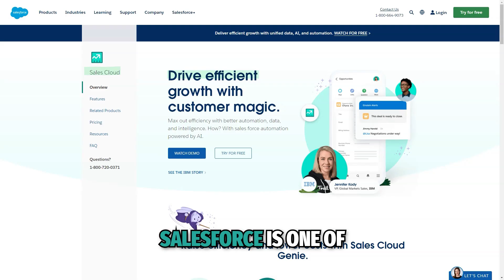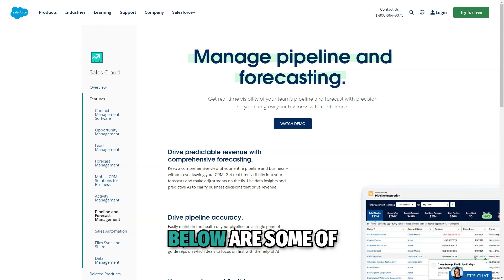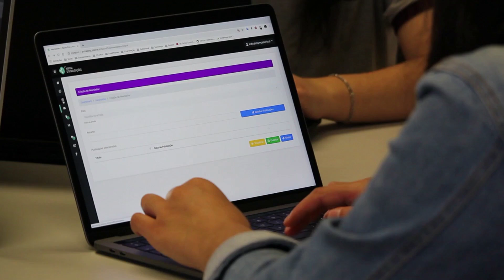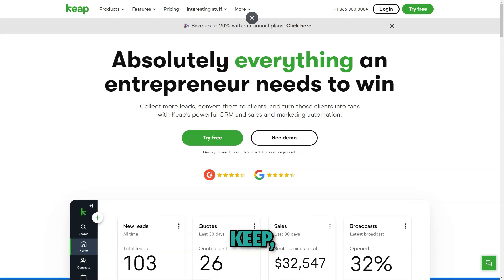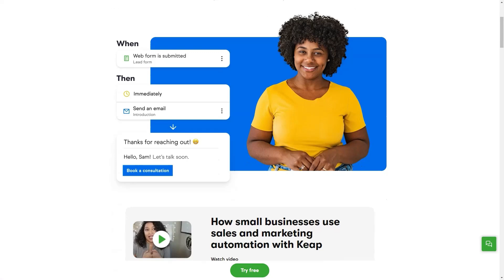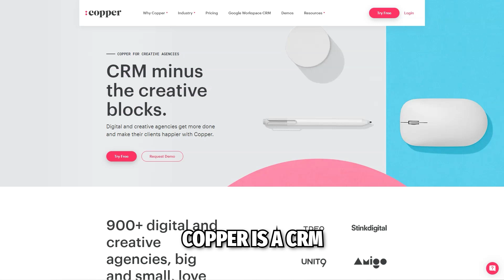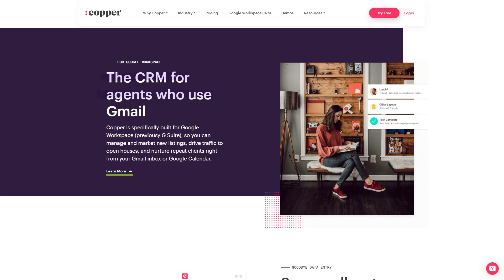Is Your CRM Software TRASH? Don't Make Mistakes! Try these: Salesforce & Keap & Copper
Is your CRM solution letting you down? Avoid costly errors! Give Salesforce, Keap, or Copper a try.

Looking to streamline your business operations with a powerful CRM? In this video, we compare three of the top customer relationship management (CRM) tools: Salesforce, Keap, and Copper. Whether you’re managing leads, automating tasks, or tracking client interactions, we’ll break down the features of each CRM to help you find the perfect fit for your business.

We’ll also explore how integrating scheduling software with these CRM platforms can improve efficiency, helping you automate appointments, meetings, and team schedules all from one platform.

Key Features Covered:

1. Lead & Contact Management 📇
2. Automation & Workflow Tools ⚙️
3. Pricing & Scalability 💰
4. Scheduling Software Integration 🕒
5. Reporting & Analytics 📈
6. Ease of Use & Interface 🖥️

⏳ Timestamps:
0:00 - Introduction to CRM Systems
1:15 - Salesforce: The Industry Leader
3:30 - Keap: Small Business-Friendly
5:40 - Copper: The Google Workspace CRM
7:50 - Scheduling Software & CRM Integration
8:00 - Final Verdict: Which CRM Fits Your Needs?

From Salesforce’s extensive enterprise tools to Keap’s small business automation and Copper’s seamless integration with Google Workspace, each CRM offers unique features. If you’re managing a team or scheduling appointments, integrating scheduling software can make these CRMs even more powerful. Whether it’s client meetings or team schedules, using scheduling software within your CRM can save time and keep everything organized.